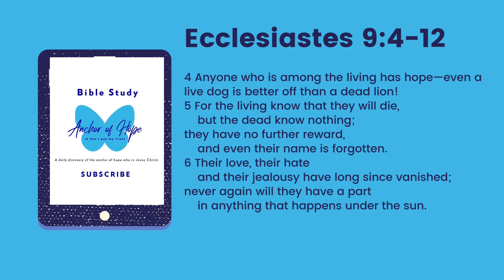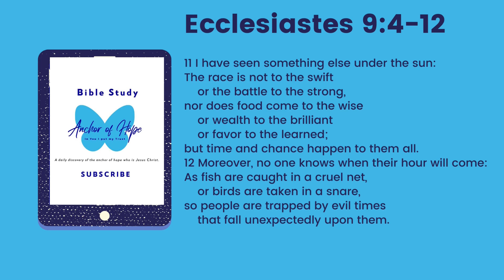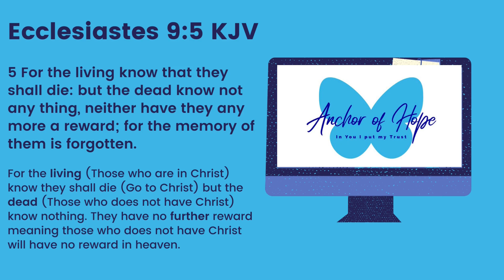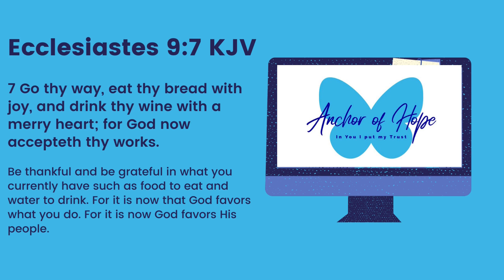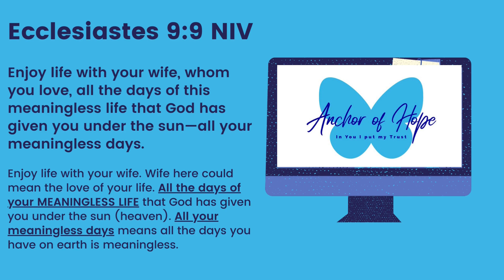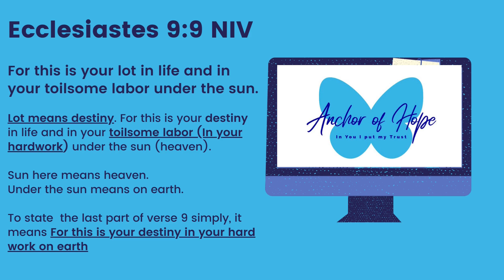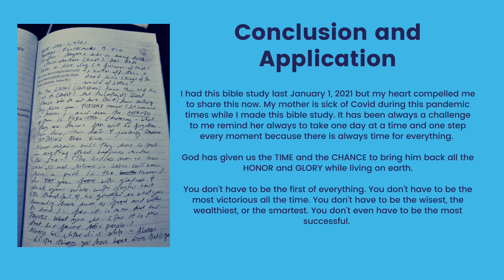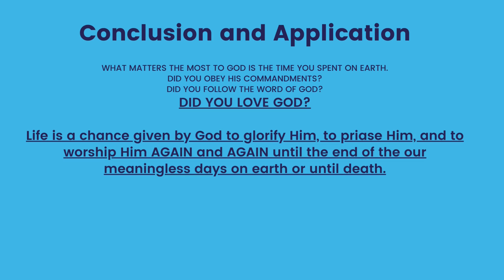Life is a chance to live for God || Anchor of Hope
I had this bible study last January 1, 2021 but my heart compelled me to share this now. My mother is sick of Covid during this pandemic times while I made this video. It has been always a challenge to me remind her always to take one day at a time and one step every moment because there is always time for everything.

God has given us the TIME and the CHANCE to bring him back all the HONOR and GLORY while living on earth.

You don't have to be the first of everything. You don't have to be the most victorious all the time. You don't have to be the wisest, the wealthiest, or the smartest. You don't even have to be the most successful.

WHAT MATTERS THE MOST TO GOD IS THE TIME YOU SPENT ON EARTH.
DID YOU OBEY HIS COMMANDMENTS?
DID YOU FOLLOW THE WORD OF GOD?
DID YOU LOVE GOD?

Life is a chance given by God to glorify Him, to praise Him, and to worship Him AGAIN and AGAIN until the end of the our meaningless days on earth or until death.

ALL the hard work, all the wealth and riches, all the success in life and career. All the knowledges and wisdom you studied and worked hard are
NOTHING TO GOD!

It is the TIME and the CHANCE.

How did you spend your life on earth?
Did you have the CHANCE to be with God?
Did you spend most of your time with God?
Did you live your life for God?

Anchor of Hope is a discovery of the anchor of hope who is Jesus Christ.

Why Anchor of Hope?
Hebrews 6:19 19 We have this hope as an anchor for the soul, firm and secure. It enters the inner sanctuary behind the curtain,

I will provide my insights and thoughts about the Daily Bread’s reading and other significant bible studies in hopes and prayer that it may reach out to you and touch your lives. I pray that you will find the Anchor of Hope today.